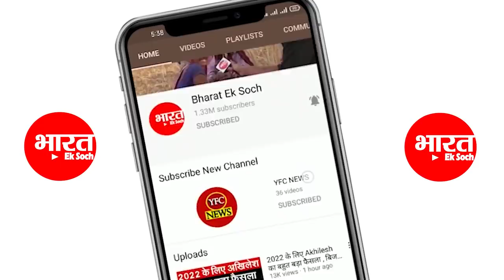अखिलेश के जाम से टकराया शाह का जाम | Reply of JAM | Akhilesh Yadav | Amit Shah JAM | Samajwadi Party